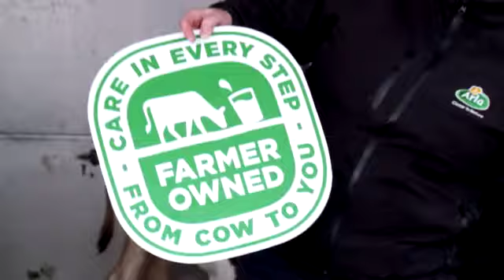Our Arla Farmers - Angela Rhodes